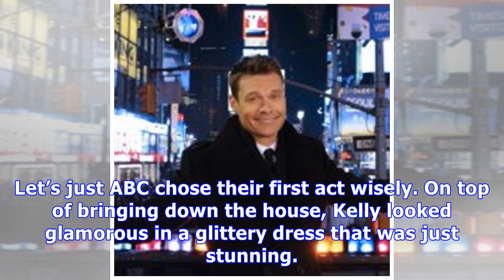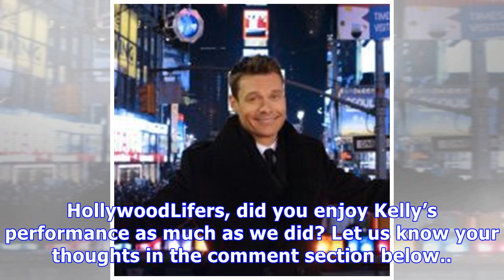Kelly Clarkson Kicks Off ‘New Year’s Rockin’ Eve’ With An Epic Performance Of ‘Love So Soft’